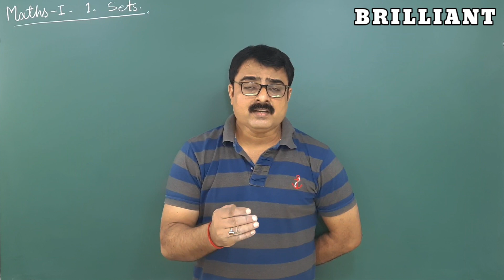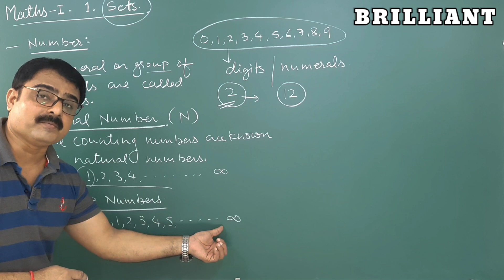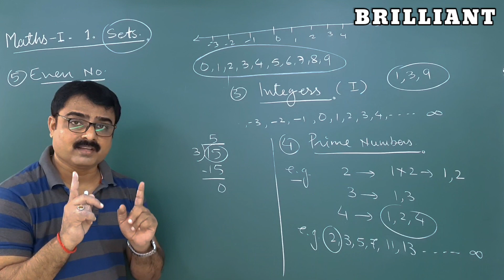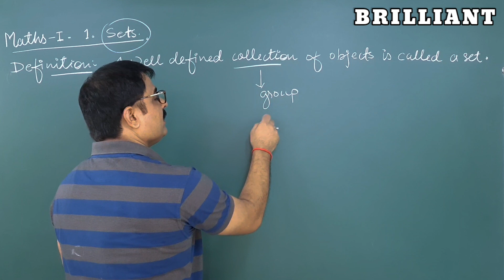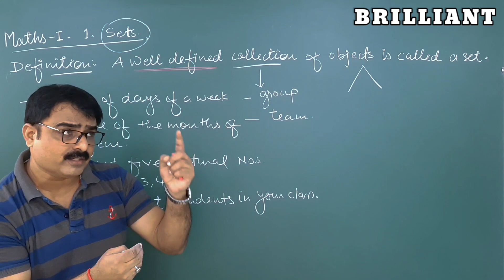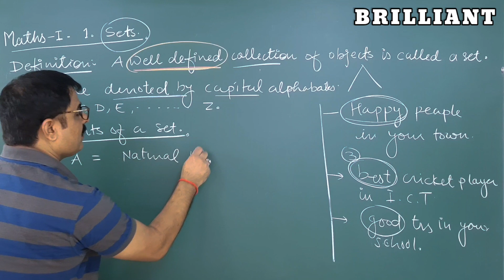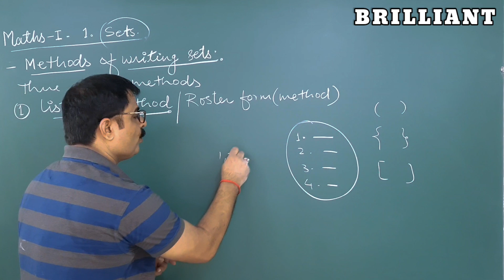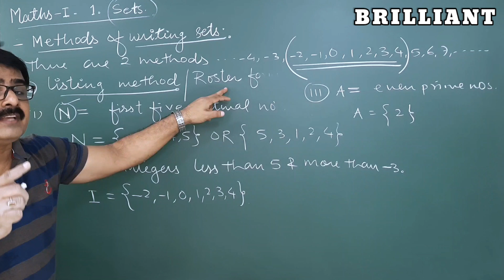9th : Sets | Part : 01 | by Awanish sir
BRILLIANT SCIENCE ACADEMY